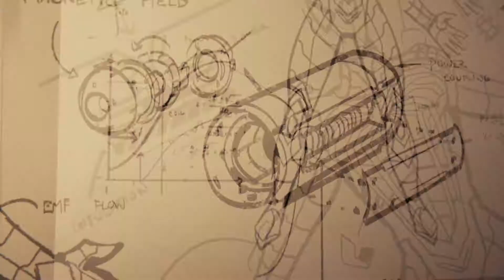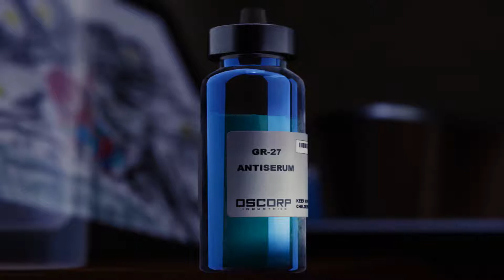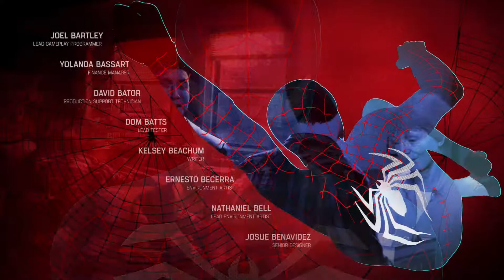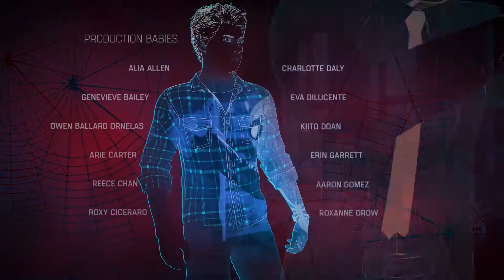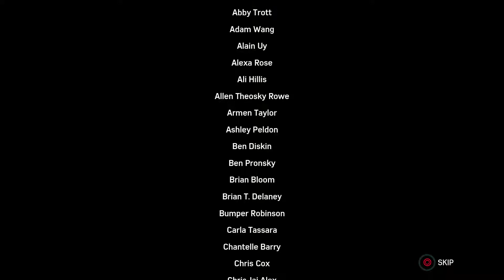Everyone Knew | Marvel's Spider-Man - Part 20 - The Finale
What an amazing game, and amazing experience. Huge thanks to anyone who got this far. It's time to wrap this up.